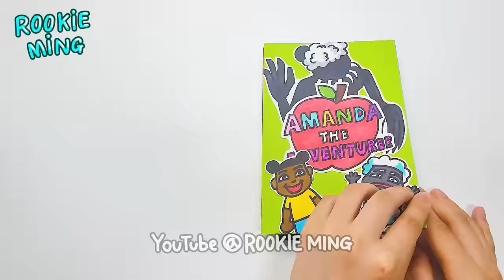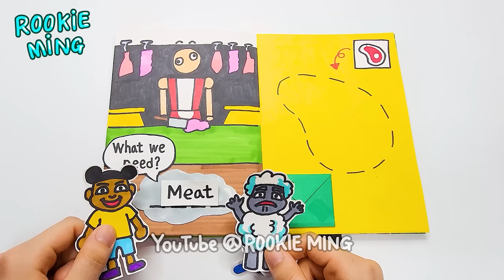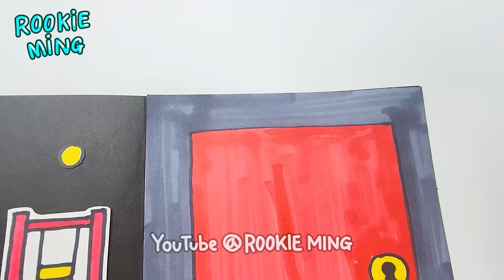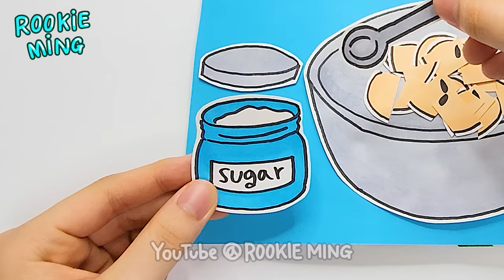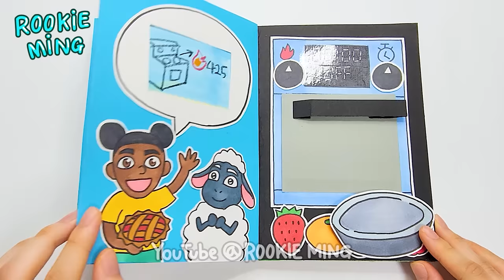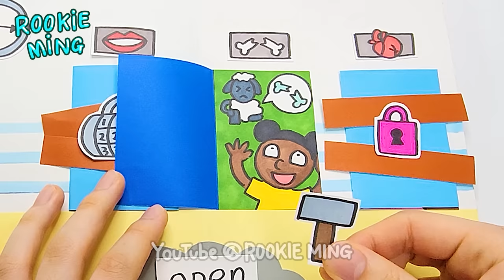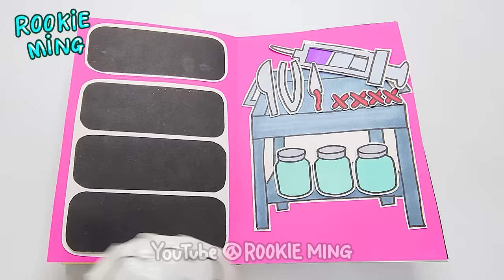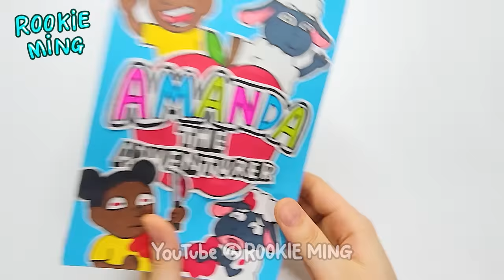(공포게임) 아만다 더 어드벤처 게임책 1탄🍎 vs 2탄🥧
영상에 대한 출처를 남겨주시고 영상 재업로드와 리액션 영상은 찍지 말아주세요

𝗠𝘆 𝗦𝗡𝗦
 🧚‍♀️  zepeto - rookieming
 🍀  Naver tv - rookieming 루키밍